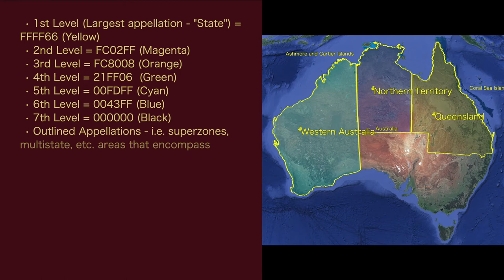WWTV Channel/Life Update - Episode #44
In this episode of WWTV, I give you and update on what I've been doing the past few months!